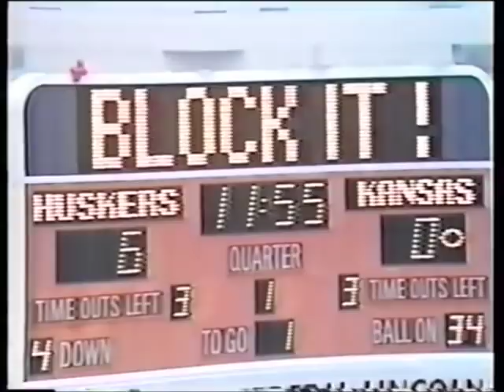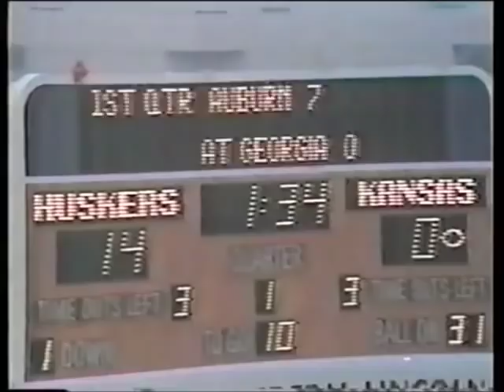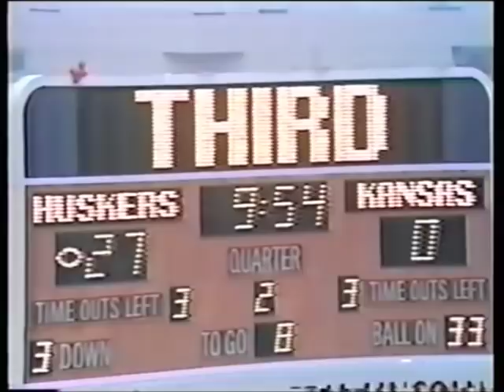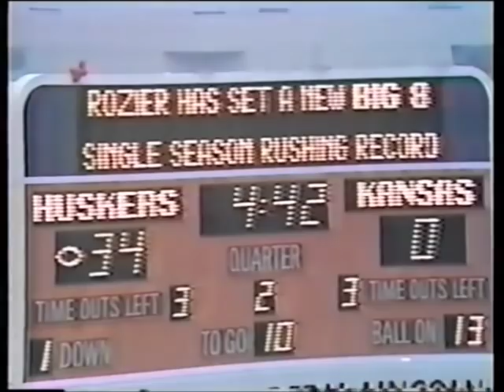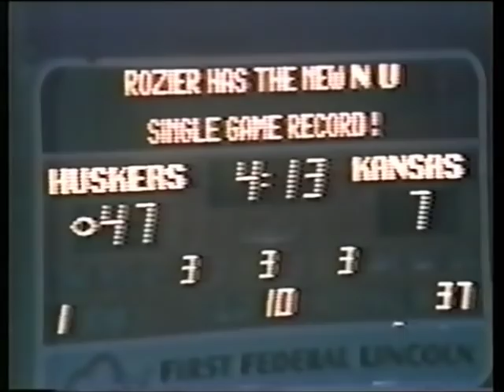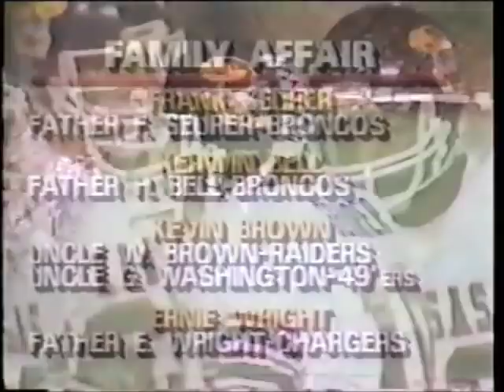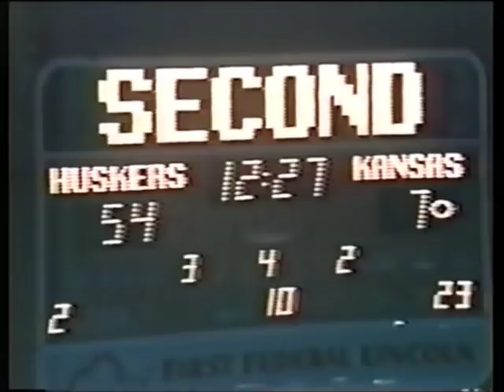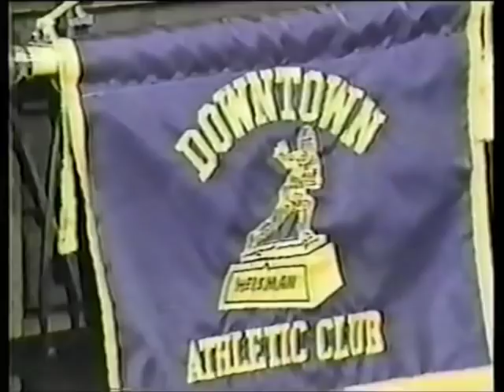1983 Nov 12 Kansas vs Nebraska